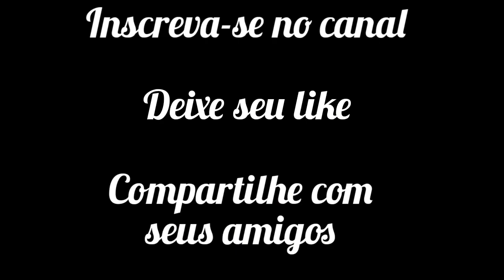UM DIA NO SERTÃO DE ITAPIPOCA CEARÁ.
Olá meus amigos, nesse video passamos um dia divertido com dona Aleluia no sertão de Itapipoca, vale a pena conferir galera, o video ta muito rico em conteúdo, já vai deixando seu like e se vc ainda não é inscrito se inscreva em nosso canal e ative o sininho de notificação pra você ficar por dentro de todos os vídeos lançados no canal, abraços!!!